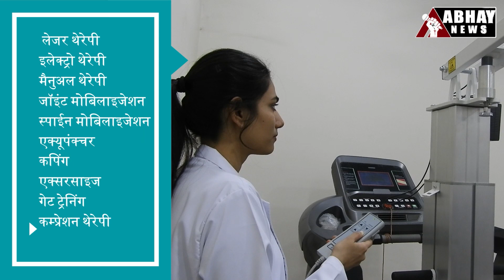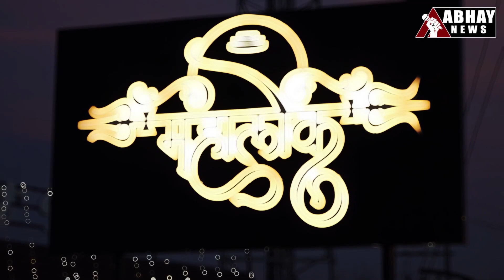देखा Ujjain में आज क्या हुआ ? 08 December, 2023 | Abhay News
- 11 करोड़ से संवरेंगे 7 चौराहे
- त्रिवेणी संग्रहालय परिसर में 21 फीट ऊंचा शिवलिंग स्थापित
- एमपीईबी कर्मचारियों पर उठाया हाथ, पार्षद सहित दो पर एफआईआर
- धाराएं बढ़ाने को लेकर एएसपी को सौंपा ज्ञापन
- घर से बाहर बुलाकर घोंप दिए चाकू